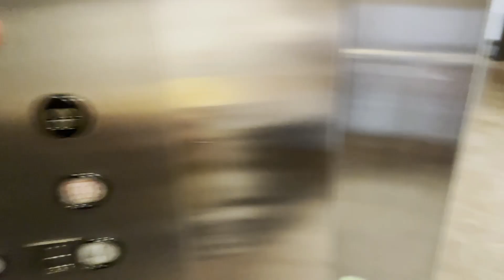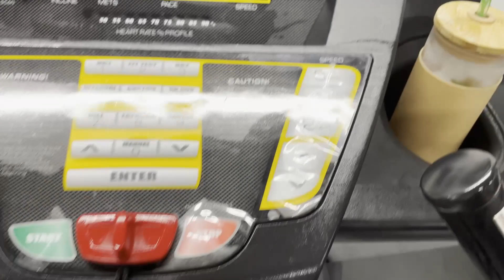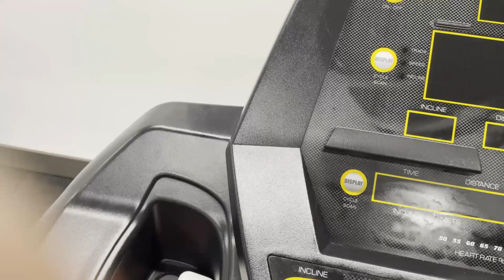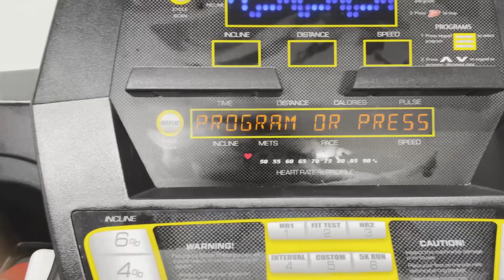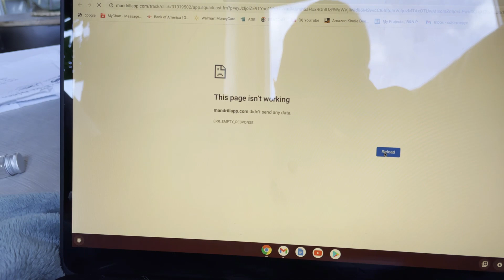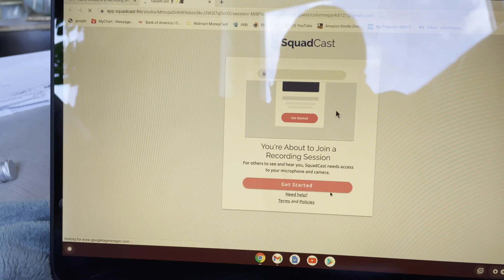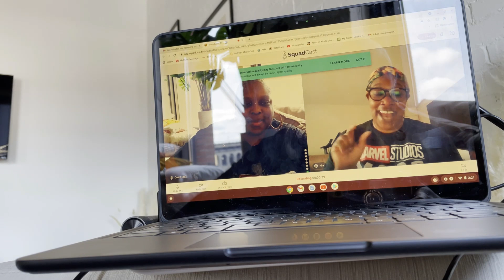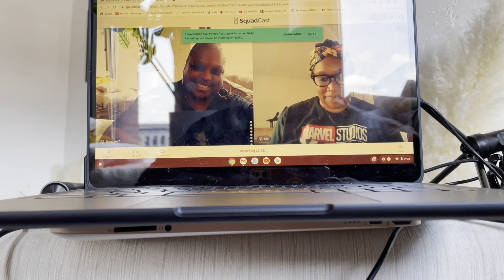BATTLING BREAST CANCER | VLOG 1| LUMPECTOMY vs MASTECTOMY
IG: @keishaervin @colormepynkchannel @colormepynkpublications @fashion_killa81

KEISHA ERVIN BOOKS